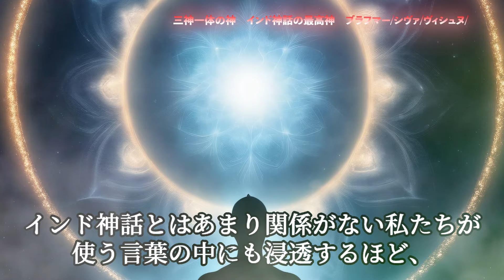神々の頂点とされる「最高神」！絶対的な力を持つ神を5選を紹介！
世界の神話や伝説などを紹介するチャンネルです。

解釈違いや諸説あるところについてはご容赦いただけますと助かります。

なにとぞよろしくお願いいたします。

掲載物において問題がある場合は、権利者ご本人様より直接、ご連絡お願い致します。
確認後、迅速に修正・削除等の対応をさせていただきます。